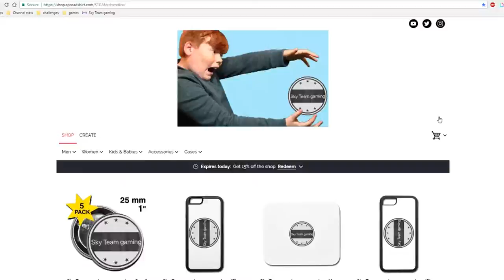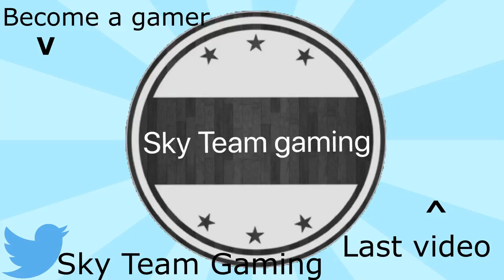This is a PLANE?!?!? | Scrap Mechanic Builds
A let's play on Scrap Mechanic.